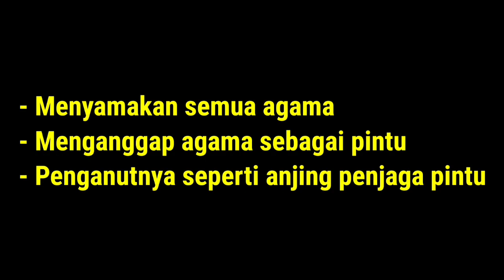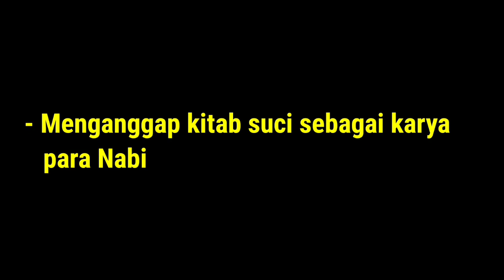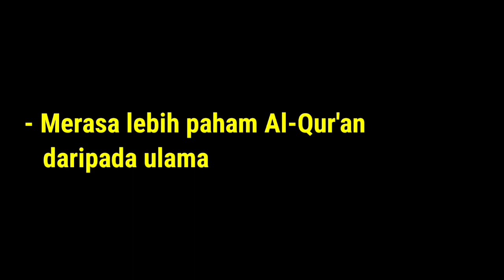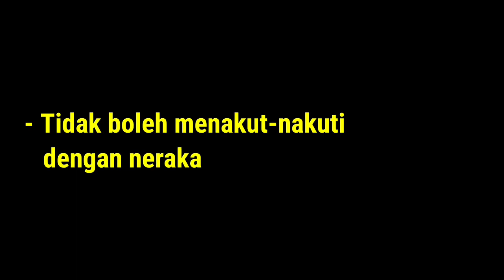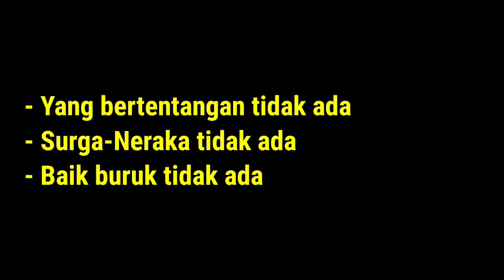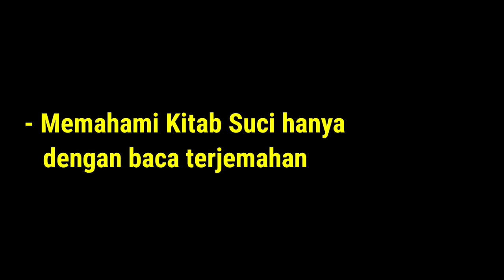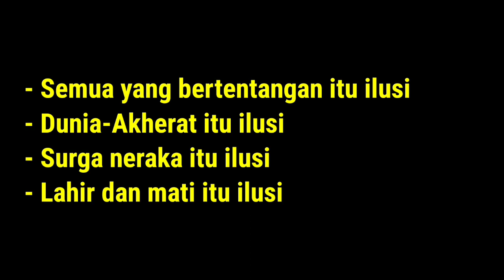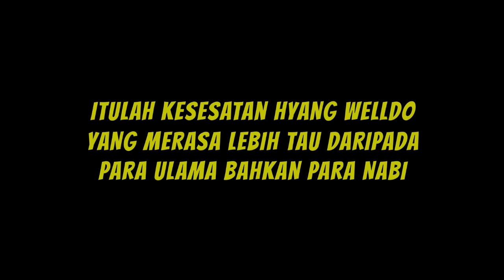BUKTI² SESAT- HYANG WELLDO YG BERTENTANGAN DGN SYARI'AT.